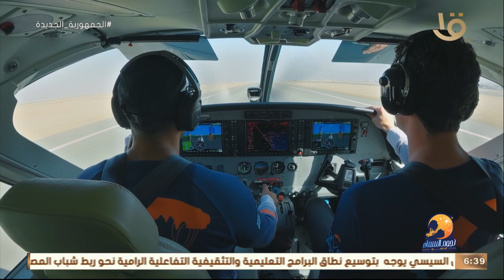حلقة جديدة من نجوم السماء مع “محمد كيلاني” في الغردقة .. الحلقة الكاملة 9-4-2022